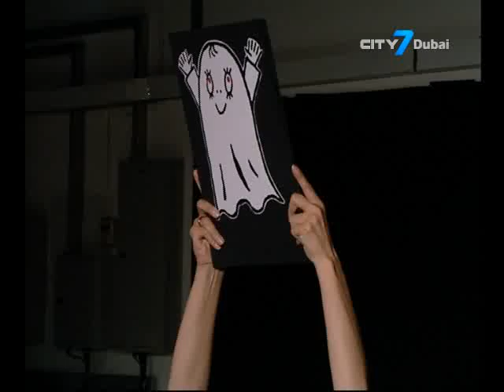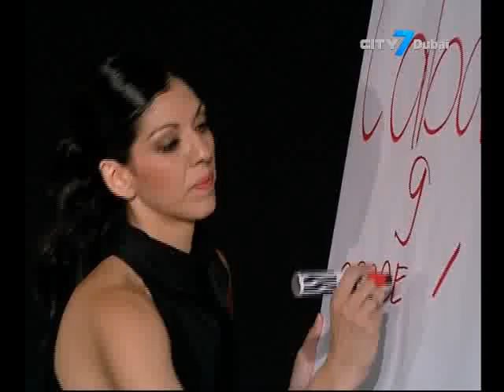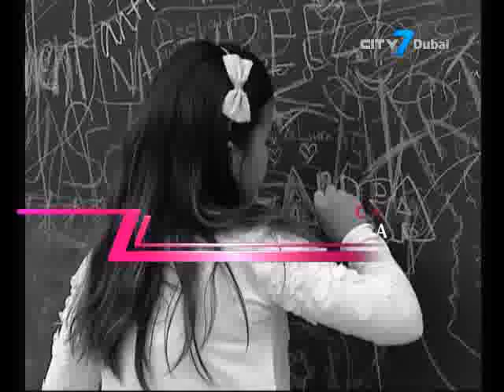Show Biz- I Laban You!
The Fridge hosted a unique contemporary dance performance and lecture titled I Laban You by incredible artist and choreographer Monica Antezana, inspired by a curiousity for words and the relationship between movement time and space